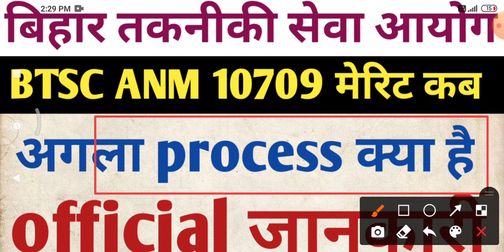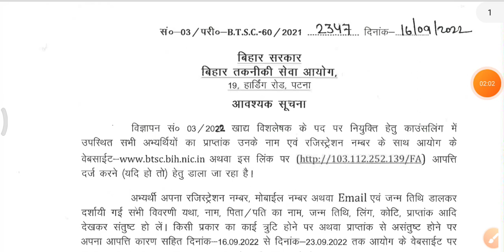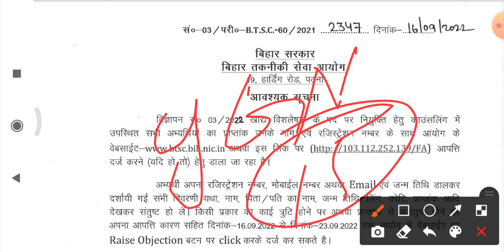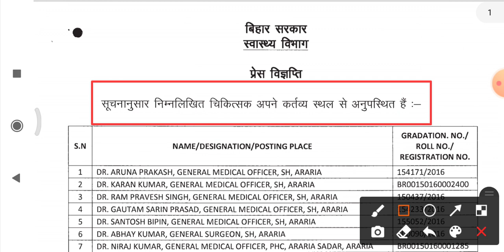btsc anm 10709 updated | btsc anm result process | btsc anm merit list |BTSC ANM 10709 Cut off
btsc anm 10709 vacancy
anm 8853 merit list
anm 8853 result
anm result
ANM RESULT
btsc anm
anm result